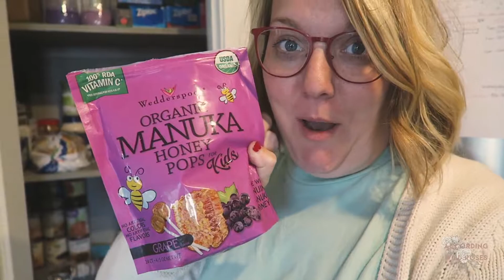OUR FIRST 100 SUBSCRIBERS | A2TWR VLOG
Cameras we use:
Canon G7 X
Canon 80D
DJI Mavic Pro

A quiet Monday and We want to hit our first 100 subscribers!!!

Lots of changes in the Rose family!! Join us on our new adventure as we navigate a new town, new jobs, and a new way of life.

We’ve been scheming and dreaming and we are excited to announce our family VLOG on YouTube!! “According to the Wild Roses” will follow our little family as we live an abundant life, go on adventures, explore our town, love on people and discover all this life has for us. We also think we are kinda a funny crew, but mostly corny.

We hope you'll enjoy following along on our journey through our vlogs, getting to know us in our day to day, and hopefully finding inspiration to go out and live your most abundant life!

There is freedom waiting for you, on the breezes of the sky, and you ask, “What if I fall?” Oh my darling, What if you fly?? - e. h.

Love,
The Wild Roses